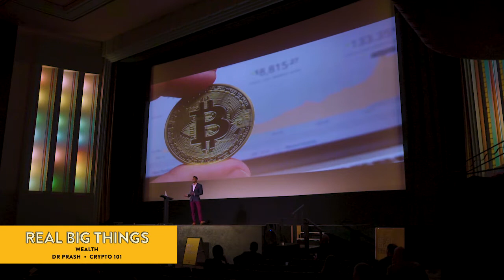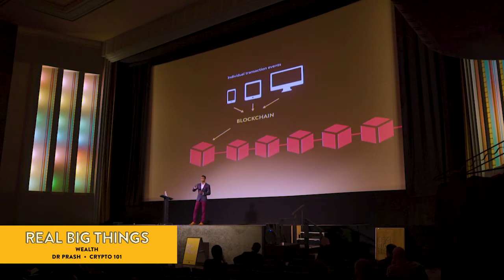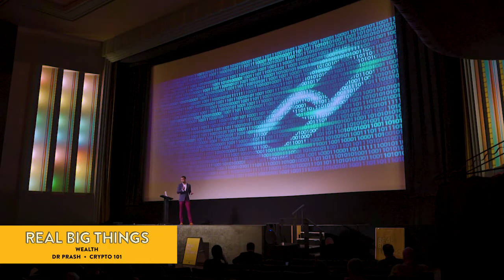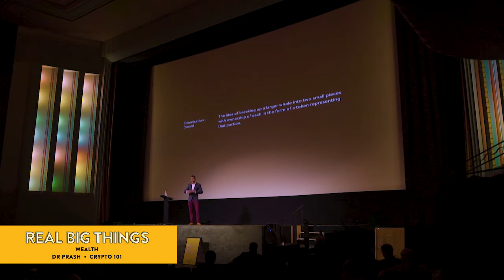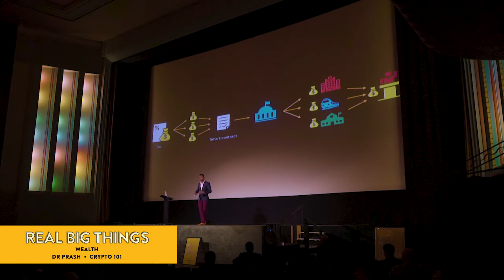Wealth: Crypto 101 – Dr Prash at Real Big Things #23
Doctor Prash returned to the Real Big Things stage to deliver a philosophical 101 on cryptocurrency. Bitcoin and Blockchain are terms being bandied around constantly but are possibly not fully understood by many so Prash walked the audience through crypto's origins and the potential applications the technology might have in other areas of society.